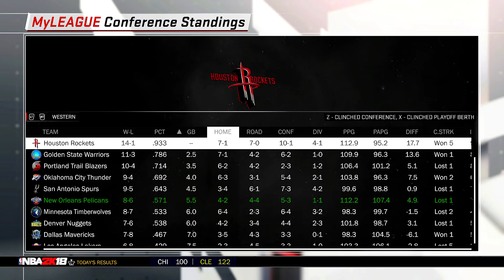CLOSE GAME VS. KYRIE & CELTICS! | NBA 2K18 MyLeague Pelicans Rebuild 2018-19 Episode 5 [S1G15]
Kyrie and Gordon Hayward come to NOLA and try to get a road win. I also briefly discuss trading Mirotic and other MyLeague topics.

Welcome to my NBA 2K18 MyLeague Rebuild series w/ the New Orleans Pelicans--this will be a realistic post-Boogie rebuild series with gameplay from the 2018-19 season. The major real life FA moves and accurate rookies (with cyberfaces) will be in the series too. Follow us as we try to put a team around Anthony Davis in hopes of an extension and a championship!